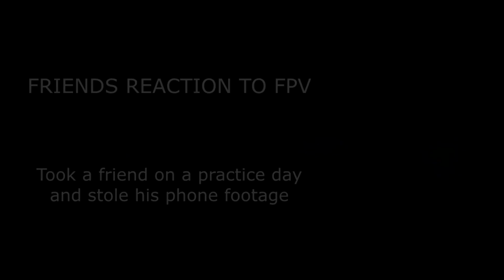friends reaction to fpv (NOT FPV)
I didn't plan on bombarding your feeds with my stuff but this was my friends reaction to seeing a FPV drone for the first time until i crashed, i didn't film but i stole his camera footage